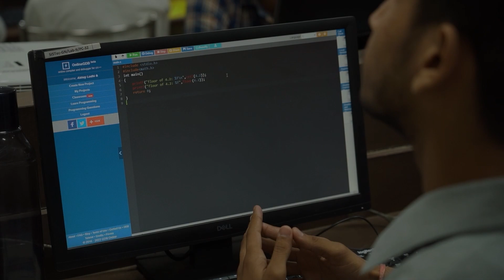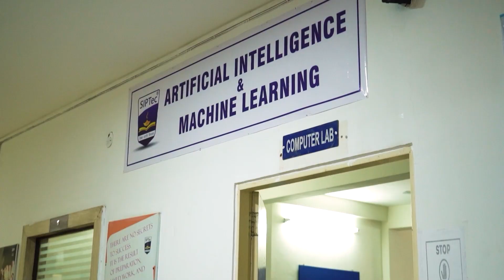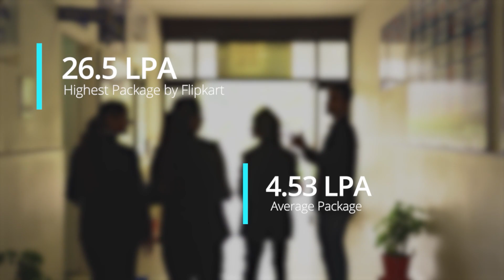Sagar Group of Institutions-SISTec: Gateway to Skilling & Placements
Sagar Group of Institutions - SISTec, located in the City of Lakes, Bhopal, is a NAAC-approved institution, having NBA-approved courses. Established in 2007, it is the higher education wing of the Sagar Group with campuses in Gandhi Nagar and Ratibad.

SISTec has been nurturing talented students of Madhya Pradesh, ensuring they are highly qualified for the demanding career options in engineering, pharmacy, and management education.

The young engineers in our programs for skill development and training have been able to take the lead and maintain an advantage in the cutthroat environment of today.

SIPTec is committed to delivering world-class opportunities to the students with revolutionary socio-technical innovations from the students and faculty of Pharmacy, consequently generating leaders who want to bring good change to human civilization.

SISTec-MBA has long been a preferred institution, due to its academic competence in management studies. Our students have developed outstanding management abilities, preparing them for a productive yet competitive environment for tomorrow's managers.

SISTec has been humbly serving society towards nation building, thereby proving as a One-stop solution for the students to build their successful careers. We stand committed to bringing a smile to everyone’s face...